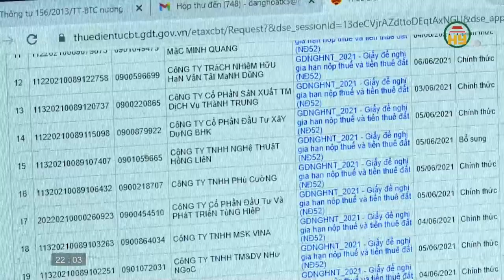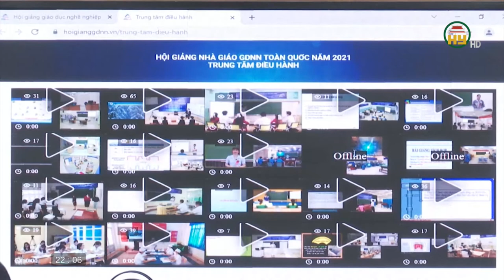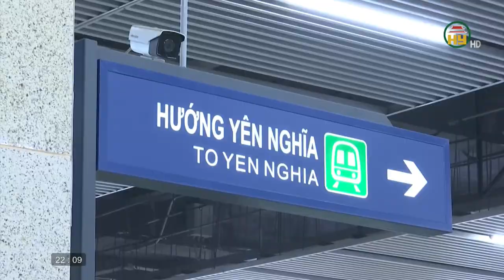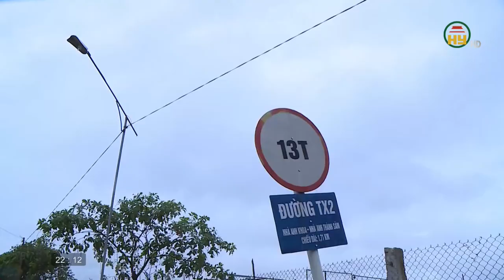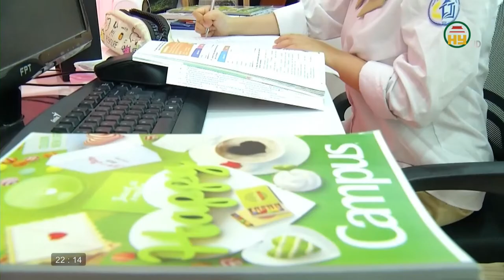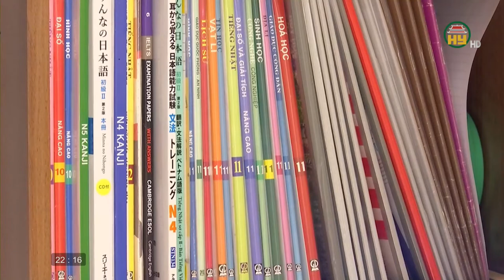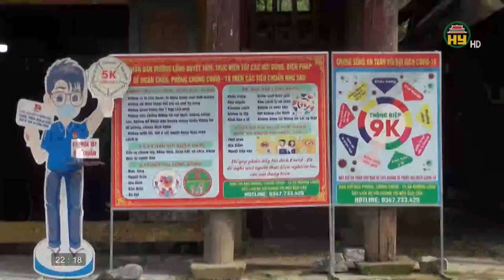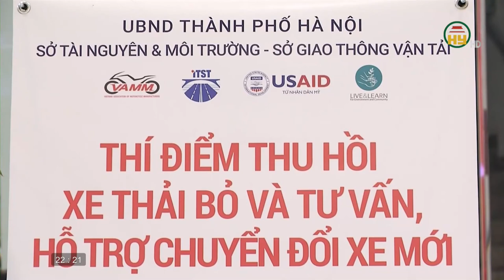Nhìn từ Phố Hiến thứ 4 ngày 17/11/2021